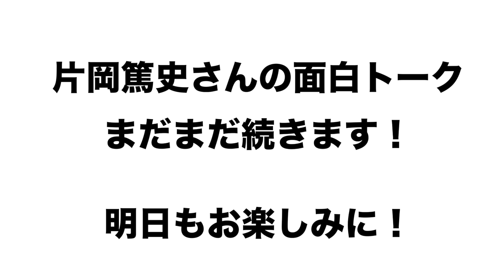【松坂大輔に自信を持たせた⁉︎】片岡篤史さんが現役時代に対戦した投手ベスト３！